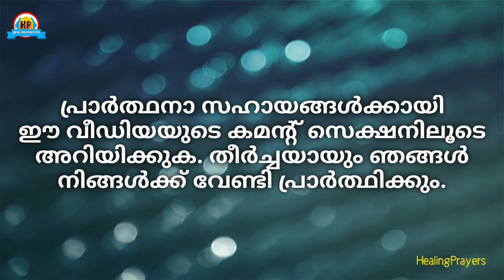ഉറങ്ങാൻ മുമ്പ് മറക്കാതെ കേൾക്കേണ്ടിയ ഹൃദയസ്പർശിയായ അനുഗ്രഹ പ്രാർത്ഥന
ഈ ദിവസം സംഭവിച്ച  പ്രതീക്ഷിക്കാത്ത അസുഖകരമായ സംഭവങ്ങളെ പ്രതി ആശയക്കുഴപ്പവും, അസ്വസ്ഥത, ക്ഷീണം, നിരാശ,  കോപം എന്നിവയാൽ മനസ്സ് അസ്വസ്ഥമായിരിക്കുന്നവർക്കുണ്ടായ
എല്ലാ അവഗണനകളും നമ്മുടെ എല്ലാ കഷ്ടതകളിലേക്കും, നമ്മുടെ ഏകാന്തതയിലേക്കും, ഇരുളടഞ്ഞ നമ്മുടെ ജീവിതത്തിലേക്കും തകർന്നു പോയ നമ്മുടെ പ്രതീക്ഷകളിലേക്കും ദൈവത്തിന്റെ നിത്യ വെളിച്ചം ഇപ്പോൾ തന്നെ വീശുന്ന അത്ഭുത പ്രാർത്ഥന.
മനസ്സിലും ജീവിതത്തിലും സംഭവിക്കുന്ന അനിഷ്ടങ്ങളുടെ കൊടുങ്കാറ്റിനെ ശാന്തമാക്കി സമാധാനപരമായ വിശ്രമവും ഉറക്കവും ഇന്നു രാത്രി ലഭിക്കുവാൻ, എല്ലാ പോരാട്ടങ്ങളിൽ നിന്നും നമ്മെ വിടുവിക്കുകയും നമ്മുടെ ബലഹീനതകളിൽ ദൈവത്തിന്റെ ശക്തി നമ്മെ സംരക്ഷിക്കുകയും ചെയ്യുന്ന ഹൃദയസ്പർശിയായ പ്രാർത്ഥന.

Teresa
ഹീലിംഗ് പ്രയേഴ്സ്